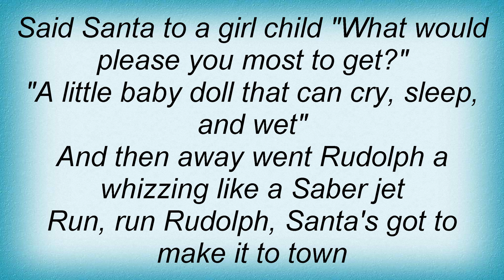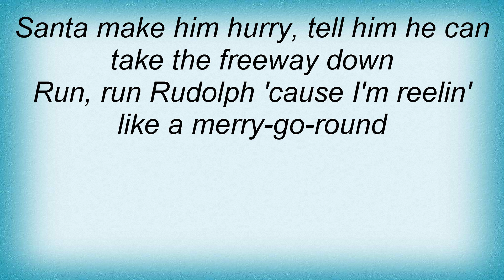Chuck Berry - Run Rudolph Run Lyrics